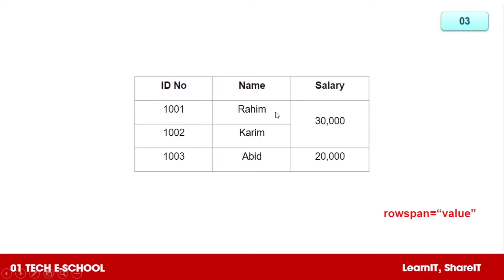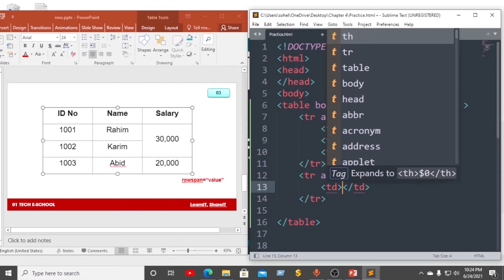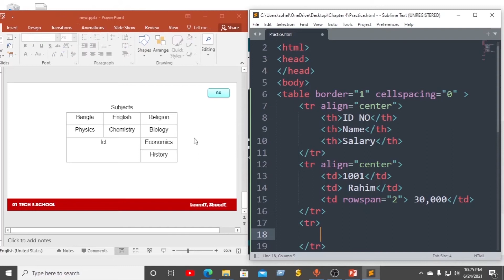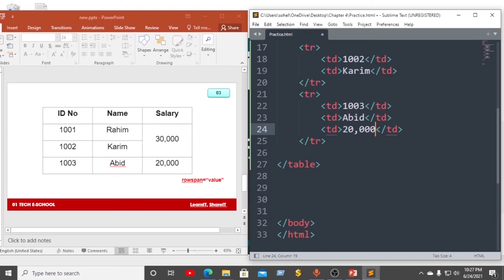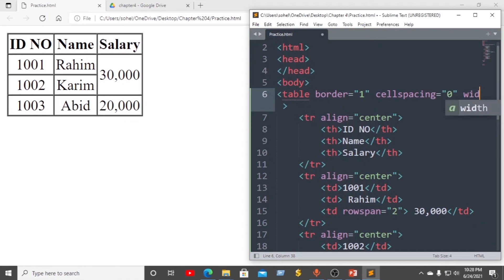Rowspan attribute in HTML | Part 4 | CH-04 | আইসিটির দুনিয়া ICT[HSC] | Ep- 18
Series Title: আইসিটির দুনিয়া ICT [HSC]
Series Motive: The purpose of this series is to create opportunities & acquire knowledge about Information & Communication Technology(ICT) for HSC students.
IT Journalist: Md. Shohel Rana.
Planning: Hasan Simanto.
Editing : Hasan Simanto.